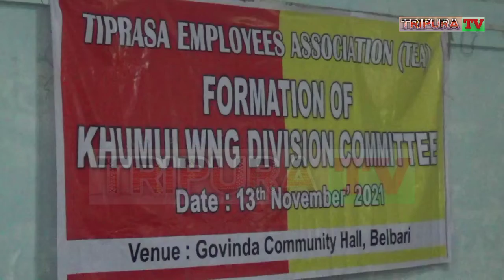KHUMULWNG DIVISION COMMITTEE NI NAHARMWNG BAI SWMAI TANGLAIMA PANDA KHULAIJAK KHA TIPRASA EMPLOYEES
KHUMULWNG DIVISION COMMITTEE NI NAHARMWNG BAI SWMAI TANGLAIMA PANDA KHULAIJAK KHA TIPRASA EMPLOYEES ASSOCIATION TEM